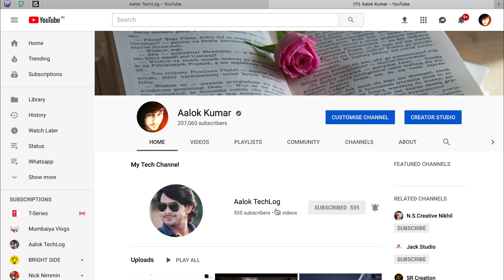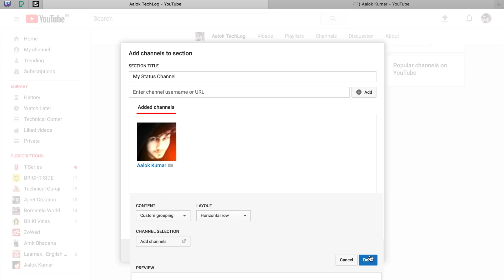How To Add Second Channel In Youtube on Hindi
How To Add Second Channel In Youtube in Hindi
Apne Youtube Channel par dusra Channel raise Add kare?

My DSLR
DSLR Stand
My WD 1TB HDD
My Seagate 4TB HDD
Boya M1 Microphone
Mobile Tripod
My Mobile
My Laptop